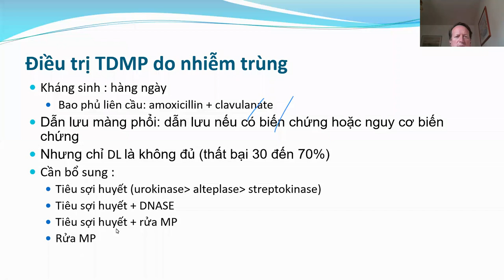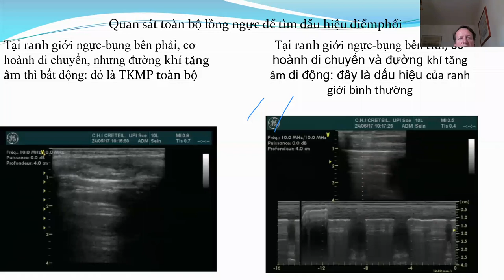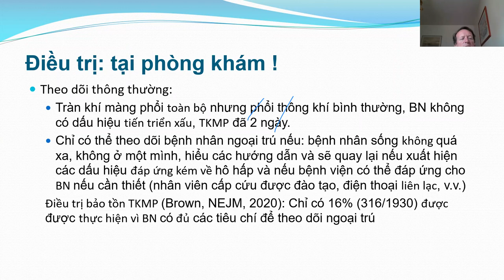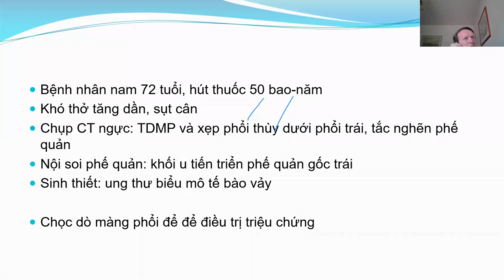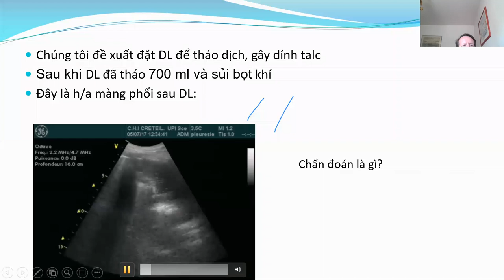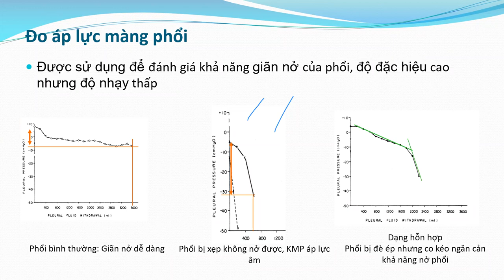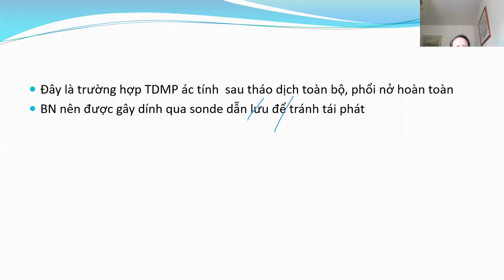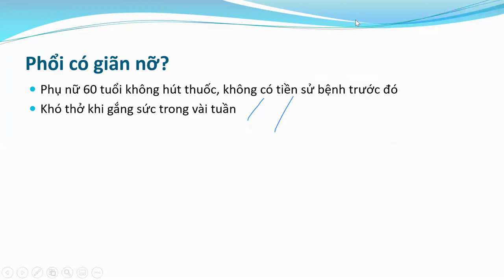Bệnh lý màng phổi: Ca lâm sàng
Giảng viên:  Dr. Gilles MANGIAPAN
Nội dung: Bệnh lý màng phổi: Ca lâm sàng